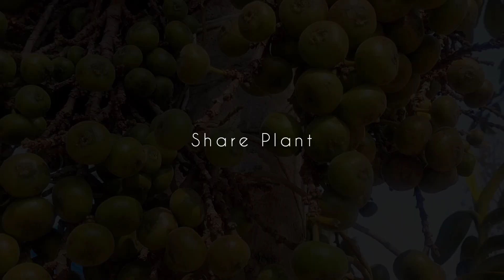Ficus Racemosa flowers or Toothbrush Orchid